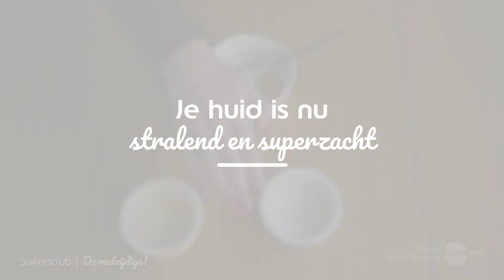DIY ! Een zelfgemaakte suikerscrub voor de normale huid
Wat heb je nodig voor de suikerscrub?
- 2 el honing
- 1 el suiker
Zo maak en gebruik je de suikerscrub
- Meng de suiker en de honing.
- Breng het mengsel aan op je gezicht.
- Masseer zachtjes in met cirkelvormige bewegingen.
- Spoel af met lauw water.
- Verzorg je huid met een hydraterende crème.
- Je gezicht is nu stralend en superzacht! ✨

Vind het artikel op de blog Ticket EcoCheque

Volg ons op sociale media